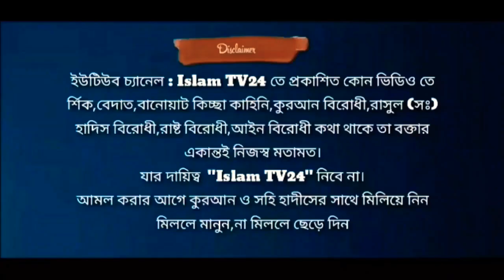যে পাঁচটি জিনিস বিচারের মাঠে আপনার পক্ষে কথা বলবে l শাইখ আব্দুর রাজ্জাক বিন ইউসুফ l Islam Tv24